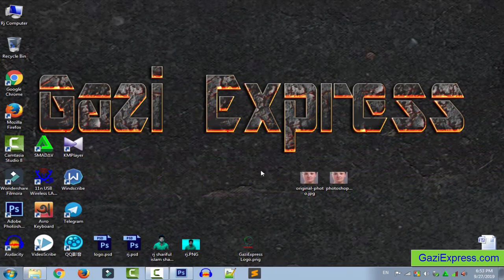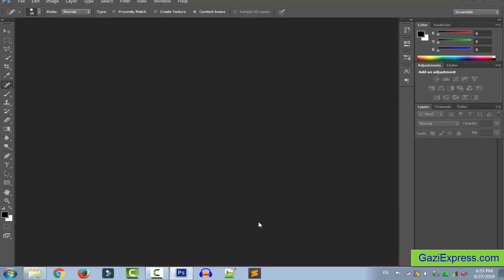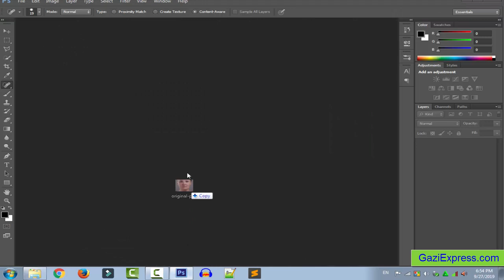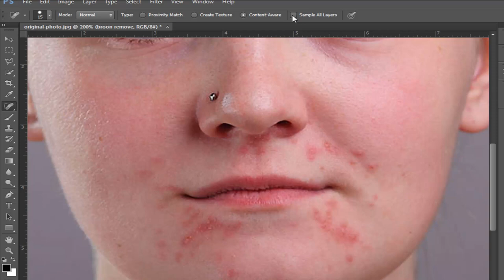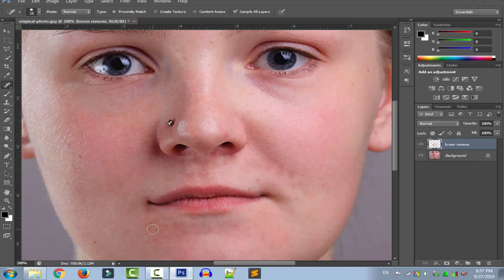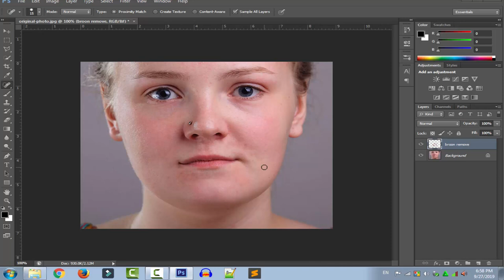How to Remove Acne And Skin Smooth In Photoshop CS6 or CC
This Videos I am Showing How to Remove Acne And Skin Blemishes In Photoshop Using The Spot Healing Brush . It's a very simple and easy way, follow step by step this video and Remove Acne And Skin Blemishes In Photoshop Using The Spot Healing Brush . Show this video and Enjoy ...

Learn how to remove acne and other minor skin blemishes from a portrait, leaving healthy looking skin in its place, using the Spot Healing Brush in Photoshop! The Spot Healing Brush can remove or repair all kinds of small imperfections in a photo, but here we'll focus on how to use it to retouch skin.

Photoshop's Spot Healing Brush is basically a texture replacement tool. It takes damaged or unwanted texture from one area and replaces it with good texture from the surrounding area. The good texture is then blended with the problem area's original tone and color to "heal" the image with seamless results.

The Spot Healing Brush is similar to its big brother, the standard Healing Brush. But while the Healing Brush makes us choose the good texture ourselves, the Spot Healing Brush chooses texture all on its own, and that makes it much faster to use. When retouching skin, we just click on a blemish with the Spot Healing Brush, and like magic, the blemish is gone! Let's see how it works. I'll be using Photoshop CC but this tutorial is fully compatible with Photoshop CS6.